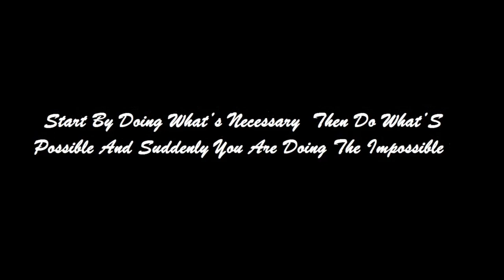Ｋｏｕａｓｓｉ － Ｉｎｔｒｏ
🔴 Kouassi Connect
🔴 Mix & Mastering:  MH REC
🔴 Edited By : NOABC
🔴 Digital Distribution  : Sword Vibes Production